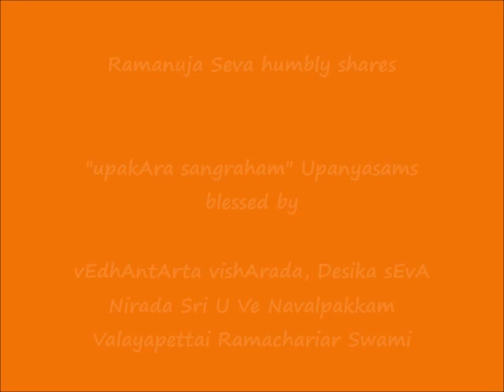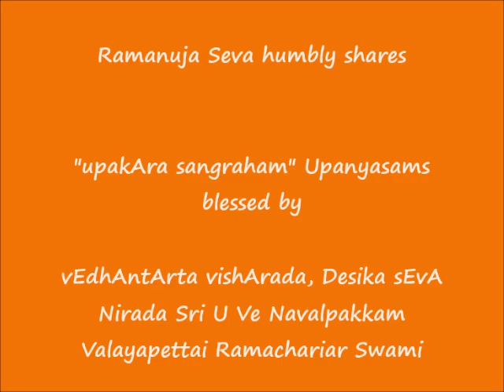003 - உபகார ஸங்க்ரஹம் (upakAra sangraham) Upanyasams